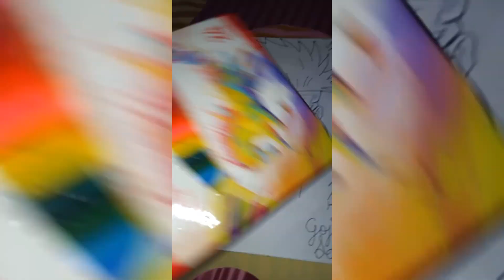How to draw Gojo in 50 seconds